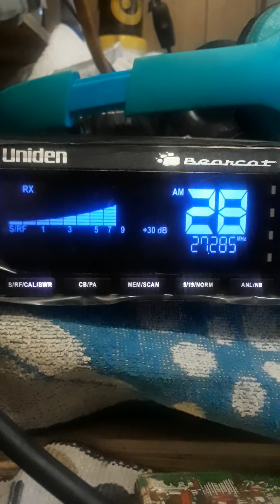HUMP STORM.#3.⭐⭐⭐⭐⭐💲👍👌✌.April 1, 2020